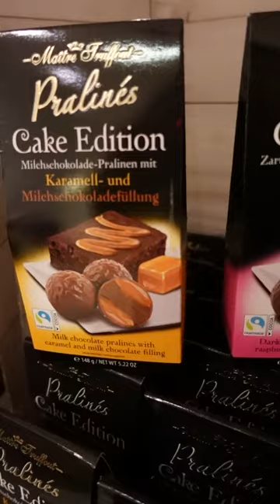Süßwaren Outlet in Essen - Rundgang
Vor kurzem war ich mit @philthemachine in einem kleinen Süßwaren Outlet in Essen, freundlicherweise durften wir einmal einen kleinen Rundgang durch den Laden filmen, das hier ist das Ergebnis. Ist etwas für euch dabei? 👀

|Unbezahlte Werbung|